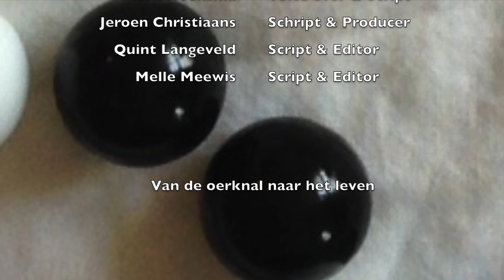Van een supernova tot het leven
Merk Hoeksma
Melle Meewis
Jeroen Christiaans
Quint Langeveld